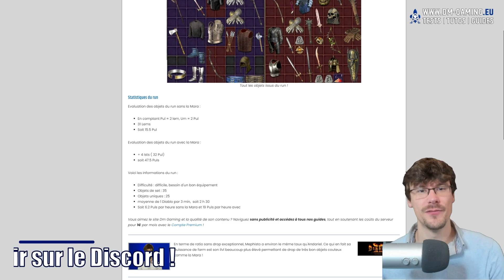Diablo Hell Enfer x50 500 mf, statistiques, drops et free Diablo 2 Resurrected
Diablo Hell Enfer x50 500 mf : tous les drops pour ce boss run de MF x 50 ! Ainsi que le temp, la valeur des drops et objets gratuits !

Présentation vidéo: (00:12​​​​​​)
Les objets drop: (00:25​​​​​​)
Statistiques 50 Diablo Enfer: (01:00​​​​​​)
Les objets free: (01:39​​​​​​)

Diablo s'impose comme un très bon run à farm sur Diablo 2 Resurrected, dès que vous avez suffisamment d'équipement il sera docn très rentable de le rush, notamment si vous arrivez à ouvrir les 5 sceaux rapidement. Petit bonus, chaque boss de sceau donne deux objets magiques, ajoutant encore pas mal de loot !

Par Alchemists, Octobre 2021